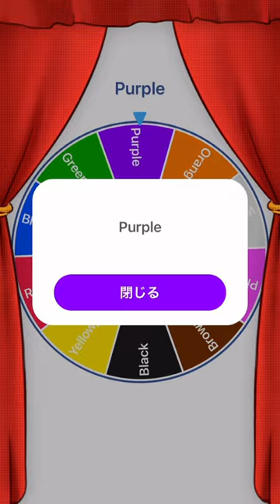Drawing Challenge 🟣Hair Color Drawing🟣｜Yume Blackpaddy Art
I did Drawing Challenge : 🟣Hair Color Drawing🟣‼︎!

［Drawing Challenge Description］

・I pick one color for 5 anime character by using roulette

・I draw 5 anime characters whose hair color are the same color as a color that I picked up

・I only use a color that I picked up

・I do draw 5 anime characters 5 times(days) with different colors for each days

⚠︎ I only use the black marker, so maybe there're anime characters who are not drawn well..forgive me🥹💦